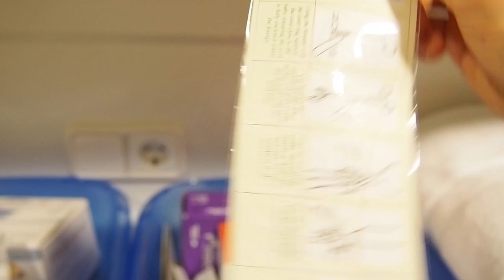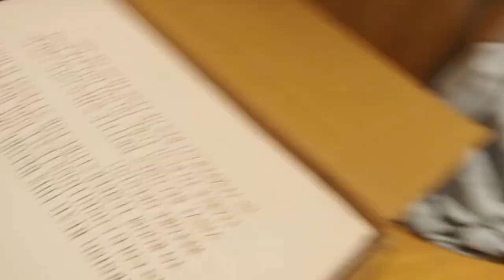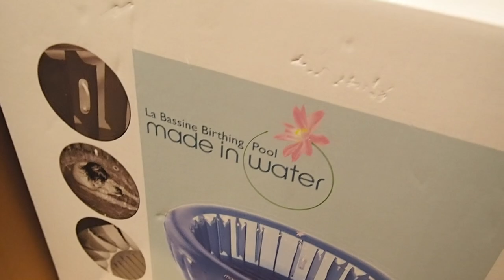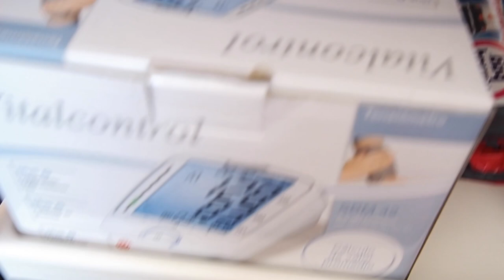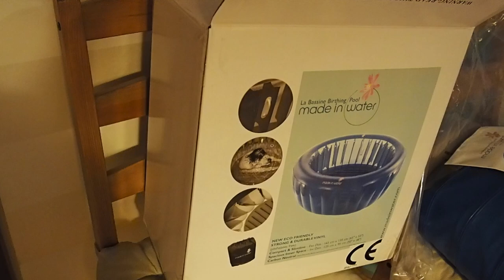VLOG 35 semanas EMBARAZO GEMELAR / Tenemos matrona ! + Material parto en casa + Preparamos la bañera